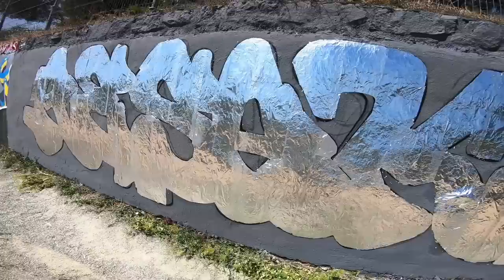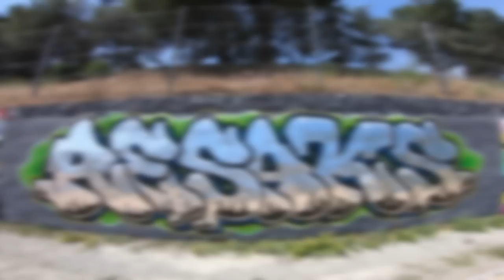Can I make GRAFFITI with ALUMINUM FOIL ? 🤔 RESAKS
🔥🔥 Testing a NEW Graffiti Material Tool. Let's see how it works! In this exciting experiment, I decided to try out an original fill that resulted in a fascinating discovery: the super shini effect. The process was incredibly fun, and I highly recommend giving it a shot! 🌟🌟🌟

What are your thoughts? Are you up for the challenge? ⚡️

Don't forget to hit that thumbs up button 👍 and subscribe to my channel 🔔 if you enjoyed this video. and follow me on Instagram @Resakas1 💥 You can also find me on TikTok @Resaksgraffiti 💥 and Facebook at Resaks Graffiti 💥

Make sure to watch my latest video The paint used in this video is from @akagraffiti.

Join me in the exciting world of graffiti street art in 2023! Don't miss out on the latest techniques and creations. 💥